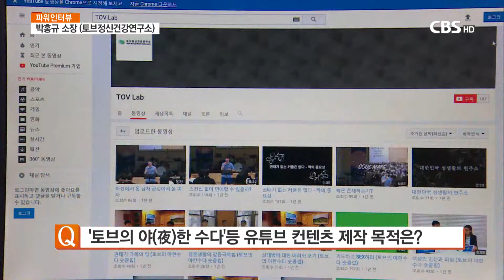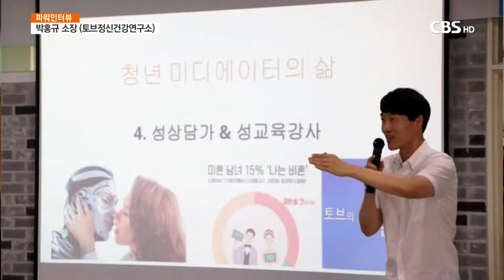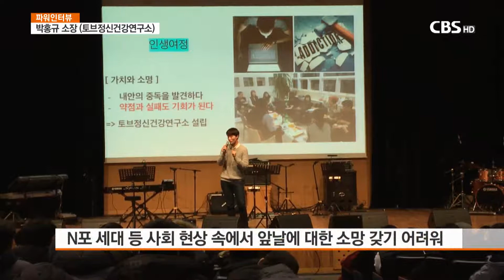[CBS 뉴스] "꿈이 없다고 말해도 괜찮아요" 토브정신건강연구소 박홍규 소장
청소년들이 '자신은 꿈이 없다'라고 말해도 '괜찮다'라고 말하는 청소년 사역자가 있습니다.

토브 정신건강연구소 박홍규 소장인데요.

서울대 법대를 졸업하고 미국 뉴욕주 변호사가 됐지만, 법률가가 아닌 청소년 사역자의 길을 걷고 있는 박홍규 소장을 만나봅니다.

조혜진기자입니다.

{IMG:1}
■ 방송 : CBS뉴스 파워인터뷰(CBS TV, 10월 9일(수) 밤 9시 50분)
■ 진행 : 조혜진 선임기자
■ 대담 : 박홍규 소장 (토브정신건강연구소)

◇조혜진 : 토브정신건강연구소 소장을 맡고 계세요. 연구소 소개 부탁드릴게요.

◆박홍규 : 네, 저희 토브정신건강연구소는. '토브'라는 말은 히브리어로 ‘좋다’, ‘선하다’ 라는 뜻이고요. 그래서 다음세대와 또 가정들이 온전한 하나님의 창조질서에 맞는 모습들을 회복하기를 바라는 마음으로 중독과 진로, 비전, 그리고 직업, 성, 폭력 관련한 영역에서 상담활동을 하고 있습니다.

◇조혜진 : 그런데 박 소장님 이력을 보니까 굉장히 화려하시더라고요. 서울대 법대 학부, 그 다음에 석사, 박사 과정까지 수료 하시고, 또 미국 뉴욕주 변호사이기까지 하신데, 이 상담하는 일과는 크게 연관이 없어 보이거든요. 어떻습니까?

◆박홍규 : 생각해보면, 제가 법률가로서 훈련을 받고 했을 때, 결국에 법은 컨설팅을 해드리고, 또 상대방과 상대방 사이에서 중재하는 역할을 해드리고 있거든요. 그래서 저는 그 역할들을 하는데 있어서 제가 중재자로서 또 부모와 자녀, 그리고 사회와 다음세대, 기성세대와 다음세대 이 사이에서 중재자로서 제가 할 수 있는 역할들이 있다고 생각이 되고, 이것은 제가 지금까지 걸어온 길과는 완전히 상반된 것은 아니다 이렇게 생각하고 있습니다.

◇조혜진 : 그런데 변호사인데, 왜 변호사 일은 아예 안 하셨나요?

◆박홍규 : 네, 제가 변호사가 되고, 하나님께서 어떻게 인도하실지 기다리고 있을 때, 저의 좀 부족함을 발견하게 됐습니다. 그것은 바로 제가 이른바 '야동'에 빠져 있다는 것을 하나님께서 깨닫게 하셨고, 그래서 그 과정을 거치면서 ‘아, 이것이 저한테 중독이었구나, 심각하게 생각하지 않았지만, 하나님 보시기엔 분명히 문제가 있었구나‘ 그것을 깨닫게 되고, 그래서 저의 '야동 중독'을 제가 다루기 시작하면서, 다음세대 그리고 중독에 대해서 저의 눈이 뜨여지게 되었습니다.

◇조혜진 : 그럼 어떻게 중독 치료를 해주시는 거예요? 예를 들어 ‘스마트폰 중독이다’ 그러면?

◆박홍규 : 스마트폰 중독인 경우에는 사실 ‘스마트폰을 보지 말아야 된다, 보지 말아야 된다’ 그렇게 해서는 스마트폰을 끊기가 너무 어렵거든요.

◇조혜진 : 막 야단을 치죠, 아이를.

◆박홍규 : 그렇습니다. 야단을 칩니다. 그것이 스트레스가 돼서 더 스마트폰으로 집중하는 가능성이 있고요. 스마트폰이 아닌 다른 즐거움을 찾아주는 것이 오히려 더 스마트폰에서 벗어날 수 있는 좋은 방법이 아닐까 생각이 됩니다.

부모님들께서 공부에 방해된다고 그런 것들을 막으면서 스마트폰도 하지 말고, 공부만 하라고 하는 것들은 실질적인 도움이 안 되는 것들을 많이 경험을 합니다.

◇조혜진 : (토브정신건강연구소)에서 올린 유튜브 콘텐츠를 보니까 ‘수요미식회’도 있던데 이건 뭔가요?

◆박홍규 : ‘수요미식회’는 핸드폰을 그만 두었을 때, 인터넷 게임을 그만 두었을 때, 그러면 ‘다음에는 무엇을 할 수 있을까?’ 라고 의문을 가졌을 때, 할 수 있는 것들이 현재 아무 것도 없거든요. 그렇기 때문에 그 빈 자리를 채울 수 있는 문화 콘텐츠를 개발하는 것이 필요하겠다 생각해서 ‘수요미식회’를 진행 했었습니다.

‘수요미식회’의 ‘미식’은 ‘아름다운 음식’이 아니라 ‘아름다운 지식’이었습니다. 그래서 지식과 관련한 영화, 음악 그런 것에 있어서 저희가 콘텐츠와 시간을 제공을 해서 함께 즐길 수 있는 소통의 자리가 마련되었습니다.

◇조혜진 : 유튜브에 콘텐츠를 굉장히 활발하게 올리시더라고요. 콘텐츠 몇 개를 제가 봤는데, ‘토브의 야한 수다’ 이런 게 있더라고요. 크리스천의 결혼과 성, 권태기 극복, 조금 더 나아가 더 수위가 높은 것도 있던데, 이런 콘텐츠를 제작하시는 목적은 무엇일까요?

◆박홍규 : 아무래도 다음세대와 소통하기 위해서 지금 유튜브를 많이 활용하고 있고, 또 요새는 포털사이트로 검색하는 것이 아니라 바로 유튜브로 검색하지 않습니까?

◇조혜진 : 맞아요, 청소년들.

◆박홍규 : 그런 의미에서 유튜브를 통해서 건강한 성(性) 지식, 또 관계 가운데서 문제가 될 수 있는 것들, 그리고 성과 관련해서 많은 문제들이 발생하고 있기 때문에 그 부분에서 도움을 주고 싶어서 전달하고자 하는 노력에서 만들게 되었습니다.

◇조혜진 : 소장님, 청소년들 많이 만나시니까 ‘저는 꿈이 없어요’, ‘앞으로 저는 뭘해야 될지 모르겠어요’ 이렇게 얘기하는 청소년들에게 소장님은 어떤 얘길 해주세요?

◆박홍규 : 네, 저는 "꿈이 없어도 괜찮다"고 얘기하고 있습니다.

◇조혜진 : 그러면 부모님들이 속상해 하지 않을까요?

◆박홍규 : 네, 부모님들은 좀 많이 싫어하실 수도 있는데요. 제가 저의 과거를 돌아봐도, 저의 이전에 있었던 꿈들이 이루어진 것도 있고, 또 이루어지지 않은 것도 있는데, 요새 아이들은 실제로 꿈이 이전에 살던 기성세대보다 꿈이 정말로 많이 없거든요, 물어봐도요.

◇조혜진 : 왜 그럴까요?

◆박홍규 : 그 부분은 저도 잘은 모르겠습니다. 그렇지만 아무래도 이미 기성세대에서 이루어지고 있는 것들, 그리고 현실적인 이유들...자기가 성장했을 때 보여지는 것들,' 3포세대'를 넘어서 'N포 세대'라고 말하는 것들을 계속 주입식으로 듣다 보니까 ‘아, 사회는 소망이 없고, 내가 하는 것에 있어서도 별로 희망이 없구나’ 이러한 자포자기인 측면이 있겠구요.

또 공부를 잘하지 않는 친구들, 또 공부에 관심이 없는 친구들은 ‘그냥 나는 이렇게 살다가 가는 건가?’ 이러한 것들에 대해서 포기하고 있는 것들이 많이 있는데, 이러한 부분들에 있어서 꿈을 너무 강요하는 것도 어떻게 보면 너무 폭력일 수 있다는 생각을 하고 있습니다.

그렇기 때문에 지금 꿈이 없는데, 계속 내가 꿈이 없는 것 때문에 내가 잘못된 것이 아니니까 ‘꿈을 가져야 되는데’, ‘내가 꿈을 찾아야 되는데’ 이러한 것에 집중하기 보다는 스스로 내가 좋아하는 것은 무엇인지, 아니면 내가 하고 싶은 것은 무엇인지, 나는 누구인가를 먼저 생각해야합니다. 그러면 자연스럽게 때가 되면 저는 꿈도 찾아오고, 하나님께서 주시는 비전도 저는 찾을 수 있다고 믿고 있습니다.

◇조혜진 : 네, 오늘 말씀 감사합니다.

◆박홍규 : 네, 고맙습니다.